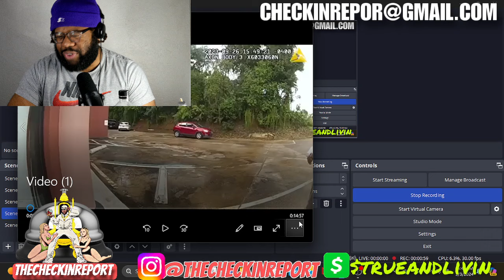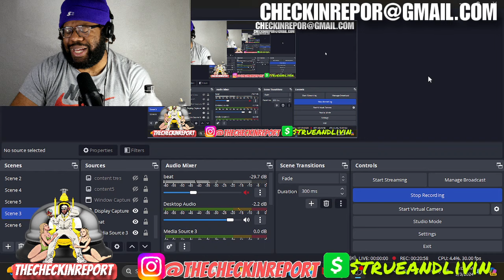Woman's Fake Check Scam Fails Miserably REACTION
On September 26, 2023 in Florida, officers responded to a call from a pawn shop regarding a woman attempting to cash a fraudulent check for $23,892. When they arrived, the woman told them that the check was from the US Treasury for "lost wages." This is body-cam footage of the events that followed.

Welcome to The Check In Report
TrueandLivin is a societal objective millennial, independent thinker, & opinionated black man always trying to bring a wise and informative perspective in a hope to entertain as well as enlighten the viewer and listeners of the show make sure you like, comment, and subscribe this is a platform where i bring my societal objective opinion about all news in the world today from entertainment, music, sports, gossip, life, advice, i am here to give my perspective join me for tne discussions

CHECK IN...ding, ding, ding, ding

the check in report w/ trueandlivin

 / thecheckinreport